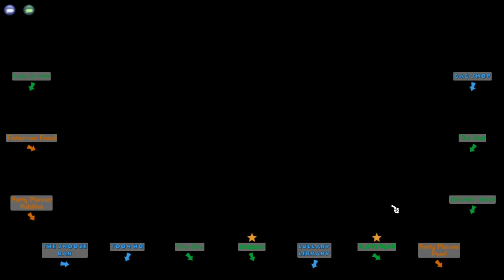ToonTown Rewritten - Doing more task in Donald's Dreamland 💤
Worked on more task in Donald's Dreamland on ttr! 🥧 (Streamed on Twitch on 10/17/2020)
~ SSO:
🦄 NovaDeerFeather 🦌
🦄 Server: Stormy Pear 🍐
~ Mabinogi:
👸 Breeprincess
🤴 Skycryo
👸 Server: Nao
🎶 ~ Music/sound:
* Toon Town Rewritten
💻~ Programs:
* Obs